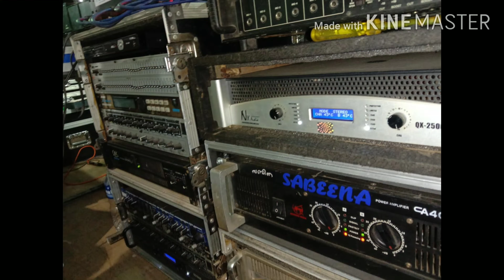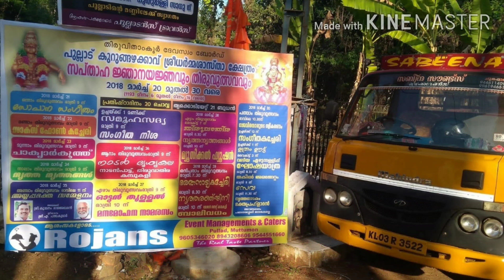ഇവർക്കും സ്വോപ്നം ഉണ്ടായിരുന്നു..... ഇവർക്കും കുടുംബം ഉണ്ടായിരുന്നു....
ഇവർക്കും പണി കിട്ടി.